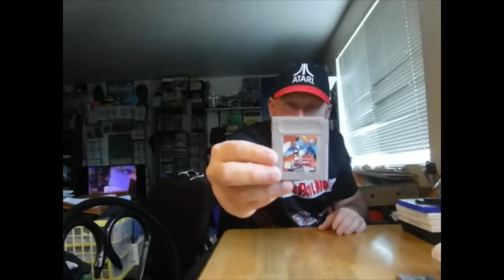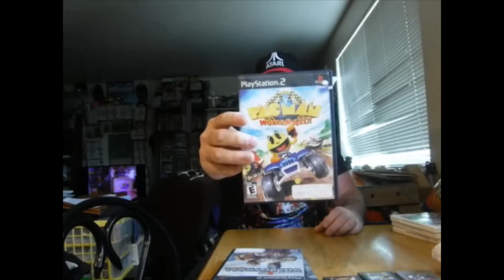Video Game Pickups #37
A quick game pickup video